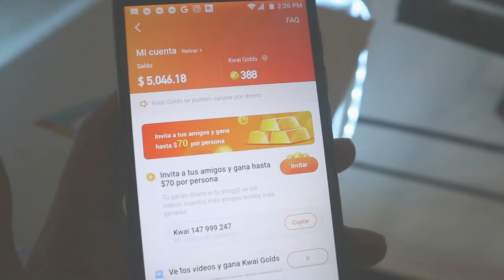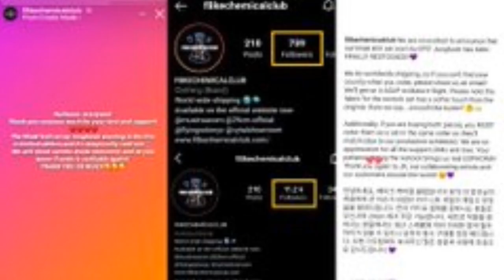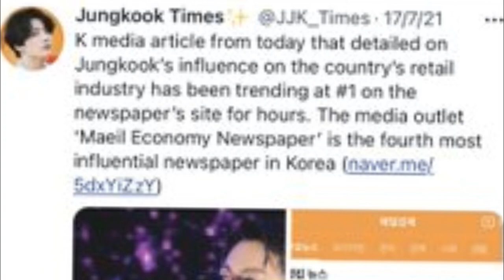las 10 CANCIONES de BTS más ESCUCHADAS de todos los TIEMPOS